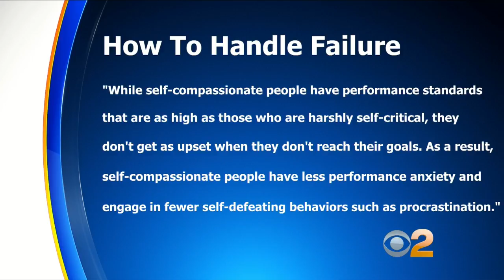New Years Resolutions: Be Kind To Yourself To Succeed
One of the best ways to deal with failure is to have self-compassion. Matt Yurus reports.